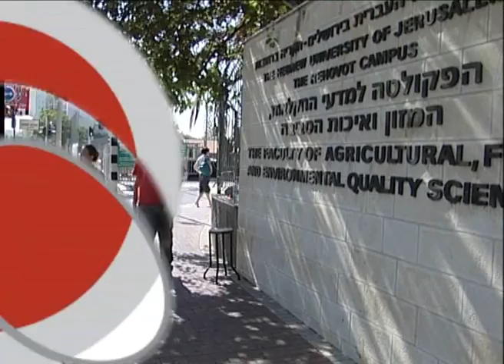Yissum Technology Transfer (Agriculture)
Yissum, the technology transfer company of the Hebrew University of Jerusalem: successfully commercializing inventions of the researchers of the University's Faculty of Agriculture in Rechovot.